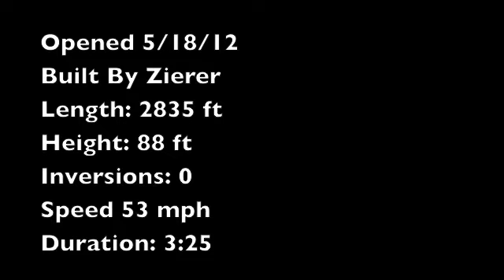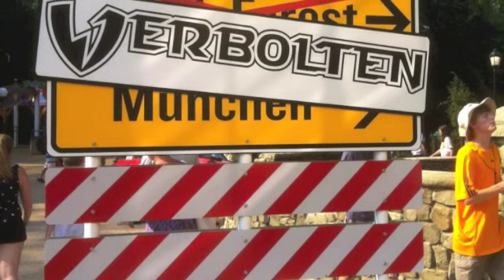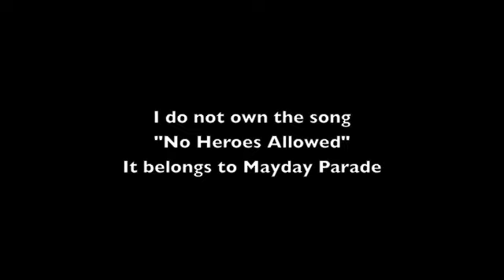Verbolten Video Review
My review of Busch Gardens Williamsburg's newest coaster!